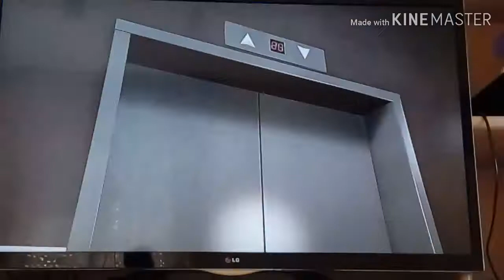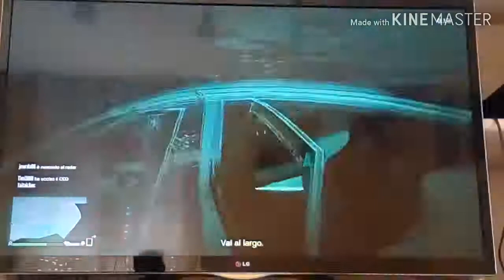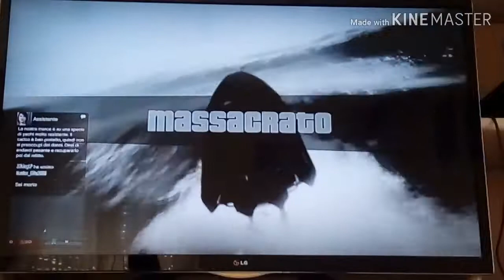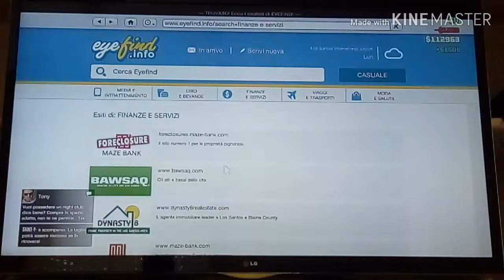Andiamo a fare shopping (Gta online)#2